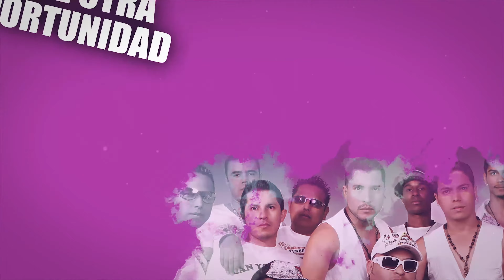Yambao Orquesta - Dame Otra Oportunidad (Audio Oficial) | Salsa Romántica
Escucha lo nuevo de la Orquesta Yambao el éxito "Dame Otra Oportunidad" lo mejor de la salsa suavecita con letra para bailar y dedicar a esa persona especial con amor 2021